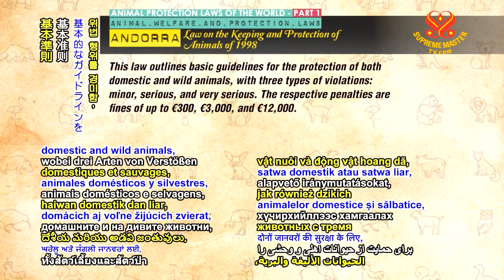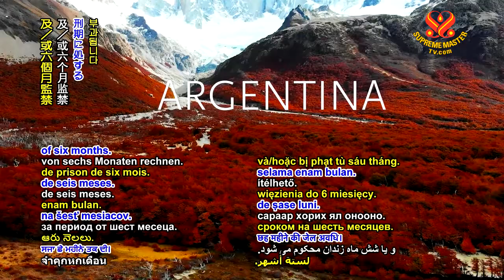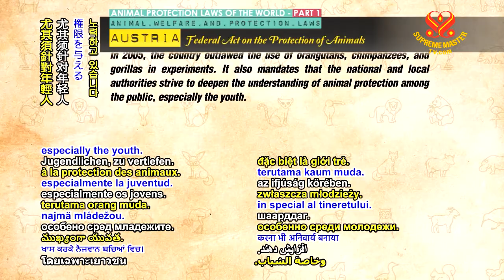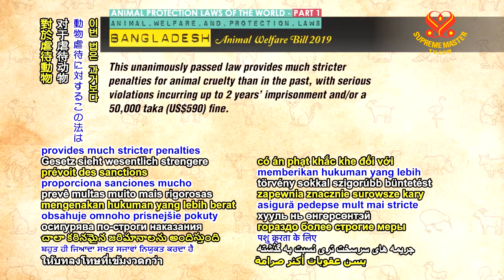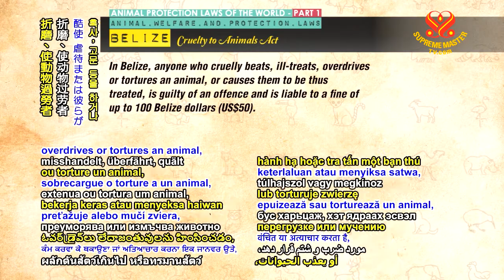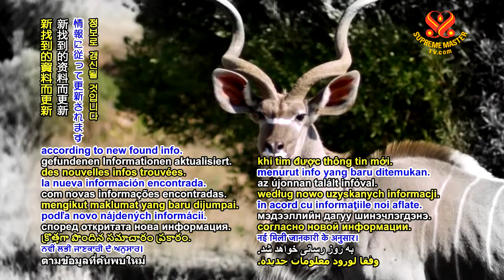Animal Protection Laws of the World - Part 1